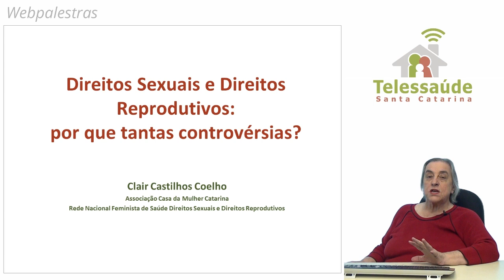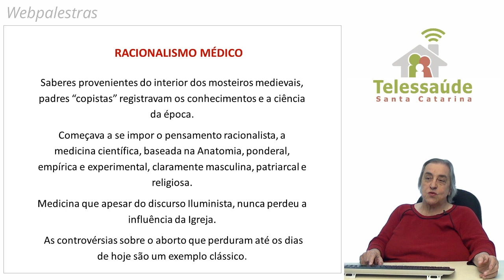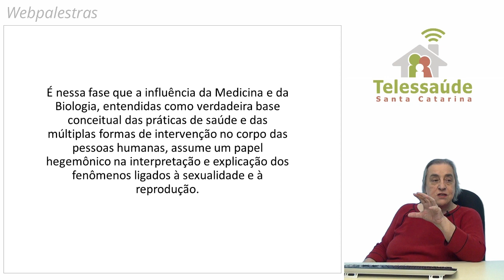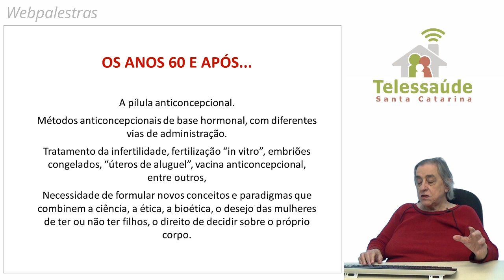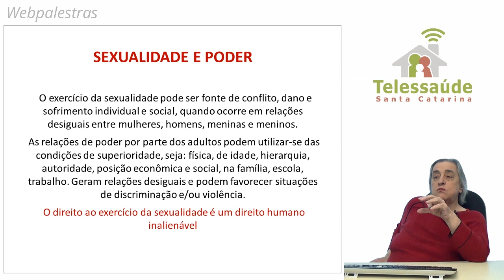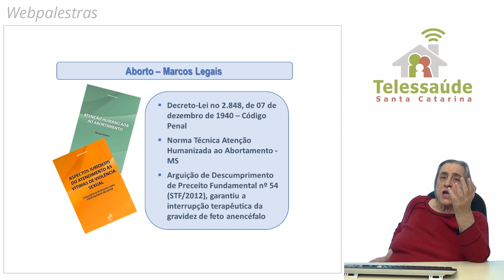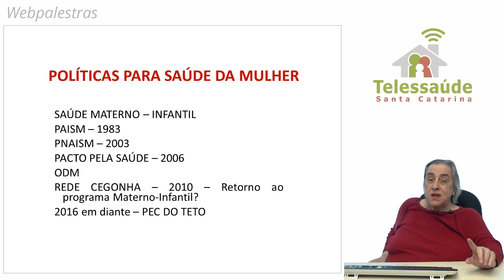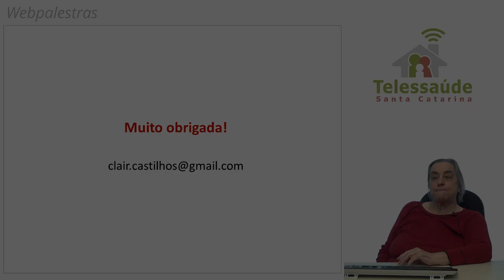Webpalestra - Direitos reprodutivos e Sexuais: por que tanta controvérsia?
Webpalestra realizada no dia 11 de outubro de 2018 sobre Direitos reprodutivos e Sexuais: por que tanta controvérsia?, com a farmacêutica e professora Clair Castilhos Coelho.

Resumo: Direitos reprodutivos são os direitos das mulheres de regular sua própria sexualidade e capacidade reprodutiva, bem como de exigir que os homens assumam responsabilidades pelas consequências do exercício de sua própria sexualidade. A abrangência desse conceito envolve a contracepção, esterilização, aborto, concepção e assistência à saúde. Esta webpalestra abordará aspectos básicos dos conceitos de direitos reprodutivos e sexuais e suas intersecções com a saúde e as políticas públicas voltadas para a superação das desigualdades de gênero.

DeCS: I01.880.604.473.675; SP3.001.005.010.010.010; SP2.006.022